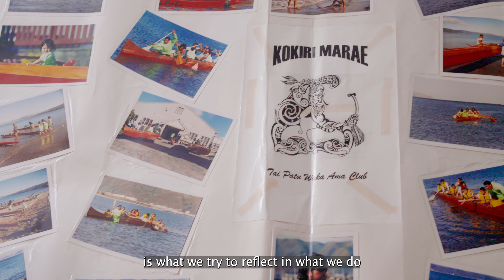Kōkiri Waka Ama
Kōkiri Waka Ama Club is an extension of Kōkiri Marae Keriana Olsen Trust based in Seaview. The waka ama club's focus is to get whānau on the water, to interact with the taiāo, to share mātauranga and to whanaungatanga.